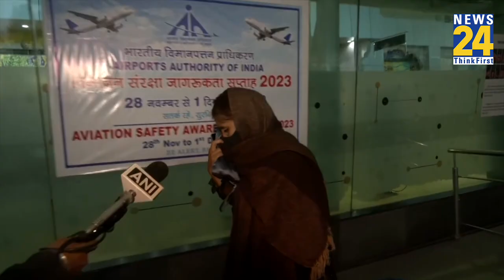Pakistan से लौटी Anju, पीहर नहीं जाने की भी मिली चेतावनी, बच्चों को लेकर क्या है प्लान ?